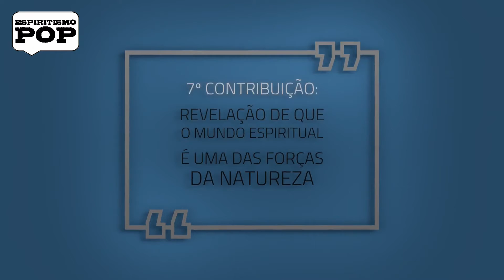AS 10 CONTRIBUIÇÕES DO ESPIRITISMO PARA O PROGRESSO DA HUMANIDADE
Fala espíritas do Brasil!

No livro O que é o Espiritismo, Kardec foi questionado quais foram as principais contribuições do espiritismo para o progresso da humanidade. Ao responder essa pergunta, ele apenas citou essas 10 contribuições, sem se aprofundar ou comentar nenhuma delas, mas aqui no Canal ESPIRITISMO POP, a gente vai citar e comentar todas delas!

Um excelente vídeo para percebermos a importância das revelações dos espíritos, no que diz respeito à explicação de diversos fenômenos, com os quais a humanidade convive há centenas de anos!

Acho que é isso, muito obrigado e fiquem BEM!!!

André Luiz e Seu Mauro

OBS: Não deixem de CURTIR, COMENTAR e SE INCREVER!!! Ah, e se vocês COMPARTILHAREM, jamais serão esquecidos! :D